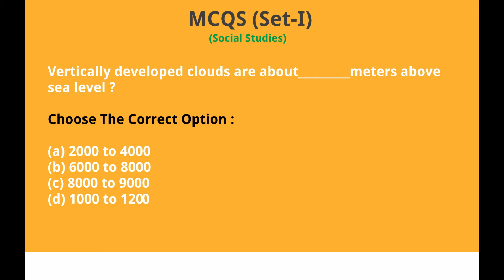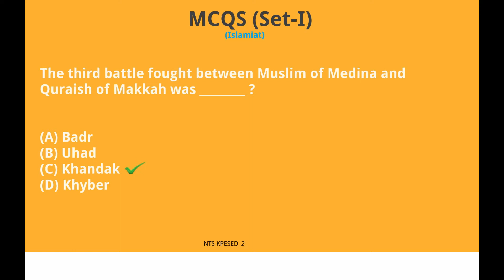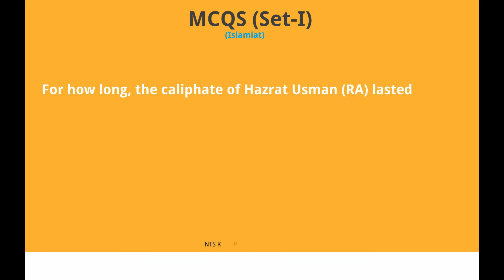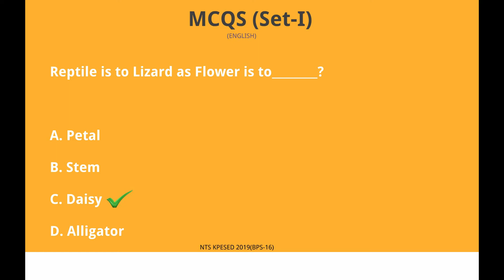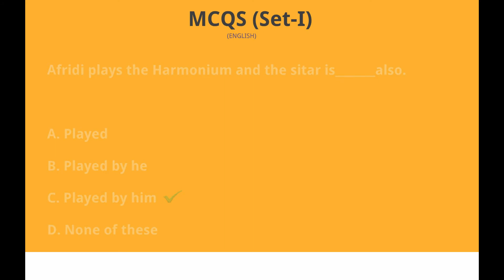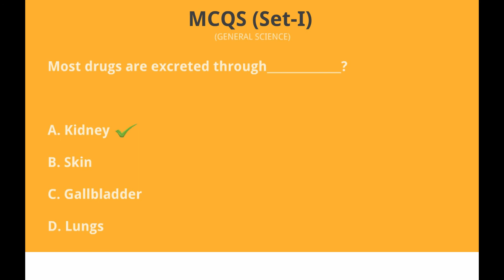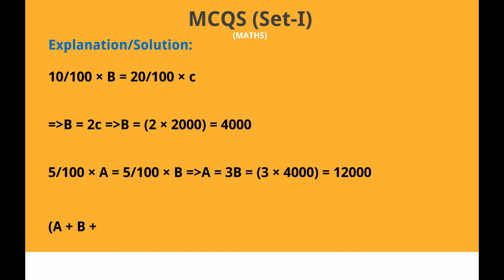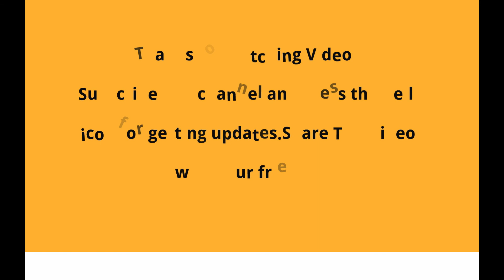ETEA Test Preparation 2022 | Past Papers | SST/CT/PST Important Questions For 2022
Past Papers | NTS SST/CT/PST Important Questions
Here in this video, you will learn different important MCQs related to different subjects. This video will discuss the most repeated and most Important Questions for the upcoming Test through NTS in 2022.
ETEA Test Preparation 2022 | NTS SST/CT/PST Important Questions For 2022.
After watching the complete video, I hope you will get Ideas about ETEA/NTS papers.
ETEA/NTS Test Preparation 2020 | Most Repeated MCQs | Past Papers | NTS/ETEA SST/CT/PST Important Questions For 2020

Other Video Link:
Alfaaz Ki Apni Alag Duniya | Beautiful Words Of Wisdom :

Paheliyan - Riddles in Urdu | Paheliyan in Urdu With Answer | Riddles in Urdu & Hindi: